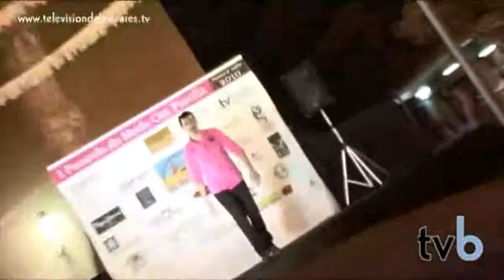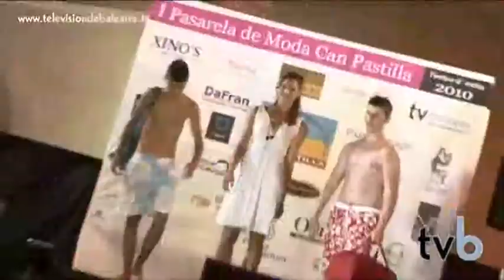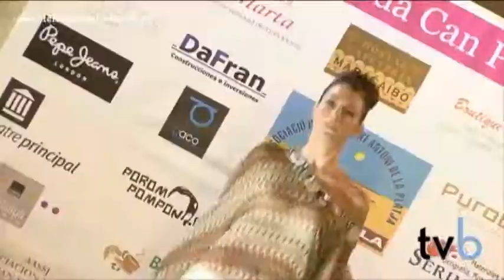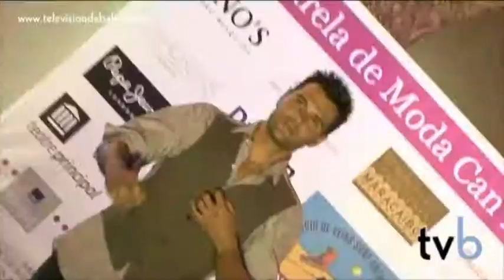Virginia Quetglas presenta junto a Diego Revuelta la Pasarela Can Pastilla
Virginia Quetglas presenta junto a Diego Revuelta la Pasarela Can Pastilla Después de su debut en 2007 en la cadena autonómica IB3 - La Radiotelevisiò de les Illes Balears, como presentadora de Quin Estiu! en el que fue dirigida por Miquel Verd y sustituyó a Rosa de Lima, fueron muchos otros canales y productoras los que apostaron por ella como presentadora en televisión.

Algunos de estos espacios han sido:

- La noche Millonaria en Hogar 10 (2007)
Canal: Hogar 10
Director: Leonardo Barani

- Aquí se gana en Tele 5 (2007)
Canal: Tele 5
Director: Christian Schulte

- Open en 7 RM (2007 a 2008)
Canal: 7RM
Director: Javier Romero

- Truca i encerta en 8tv (2008)
Canal: 8TV
Director: Ignacio Maldonado

- Hora de Guanyar en 8tv (2008)
Canal: 8TV
Director: Razvan Nemes

- Aquí se gana (2008)
Canal: Tele 5
Director: Christian Schulte

- A Mil Por Hora en Tele5 (2009)
(El Buscador, Está Pasando, La Noria, Guerra de Sesos y Supervivientes)
Canal: Tele5
Producción: Tele5

- Marca y Gana en Cuatro (2008 a 2009)
Canal: Cuatro
Directora: Hajnal Tóth

- Suerte por la Mañana en Cuatro (2008 a 2009)
Canal: Cuatro
Director: Akos Kovary

- Llamando se Gana (2009)
Canal: La Sexta
Director: Razvan Nemes

- Panorama Deportivo (2010)
Canal: Televisión de Baleares
Director: Virginia Quetglas

- Poble X Poble (2011)
Canal: IB3
Producción: Nova TV
Director: Toni Bosch

- Crònica d'Avui (2012)
Canal: IB3
Producción: Mallorca Studios
Director: Judith Enciso

-La Mirada (Actualmente)
Canal: IB3
Producción: GBM
Director: Miquel Bauzà